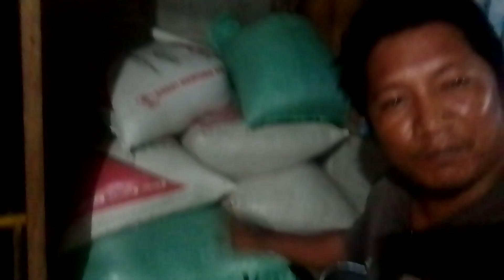naku fiesta kame brgy natawo Palapag n. samar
namiesta kame